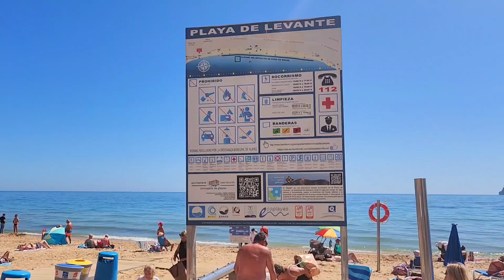Benidorm walking between Melia (Rincon de Loix) and Levante beach 🇪🇸 🏖